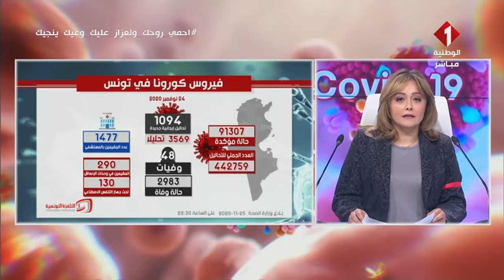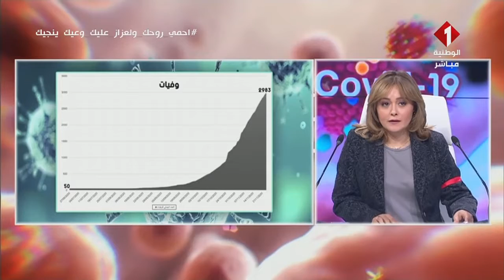النشرة اليومية لمستجدات كورونا ليوم 26 - 11 - 2020